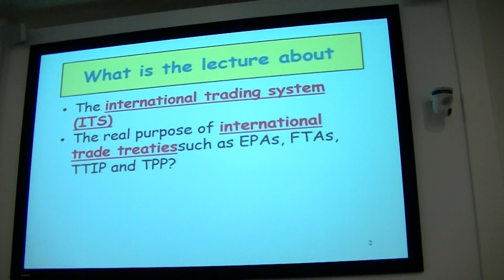Howard Nicholas: International Trade and the WTO - What's the Real Story? 1/2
Howard Nicholas is a renowned development economist and associate professor of economics at the International Institute of Social Studies (ISS).

"What is the connection between poverty, human rights and trade?
What is 'free' trade and who profits from it?
What are genuine and bogus solutions to poverty worldwide?
What is the role of institutions like the WTO?
What is the role of trade treaties such as EPAs, TTIP and TiSA?
To what extent are trade and economics 'war by other means'?"

Howard Nicholas engages, among others, these questions in his lecture.

This event is part of the 'What's the Real Story?' (WTRS) series. WTRS is a monthly recurring event organized by Critical Collective